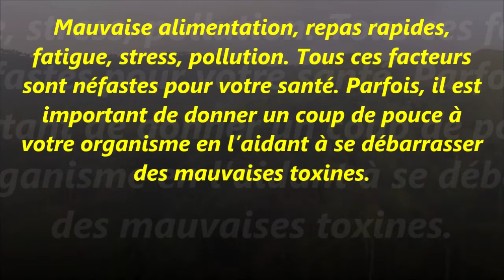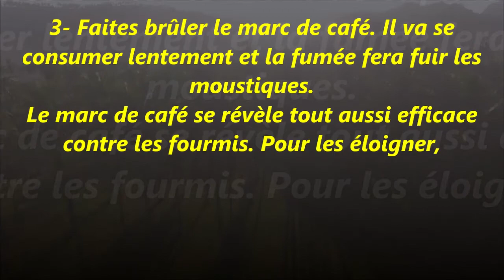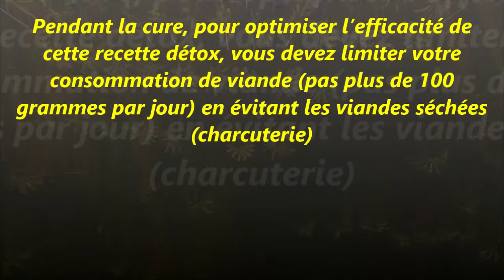Détoxifier le corps et éliminer les parasites efficacement avec l’huile de coco